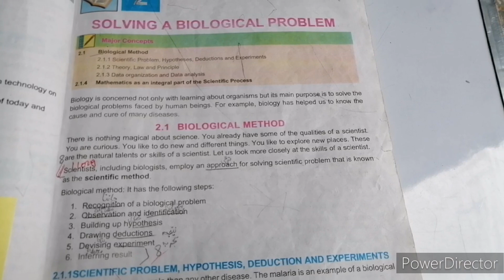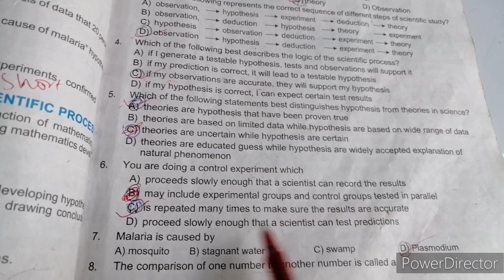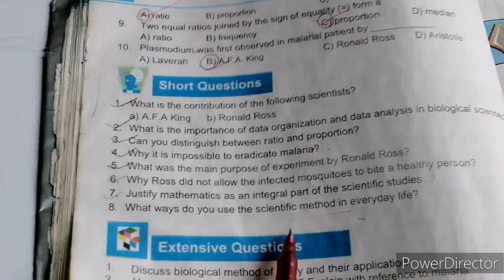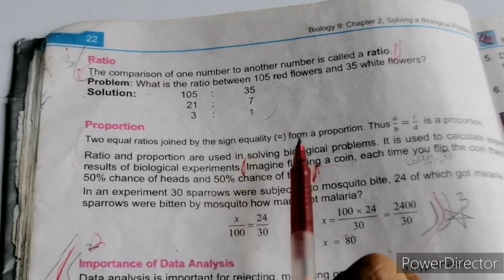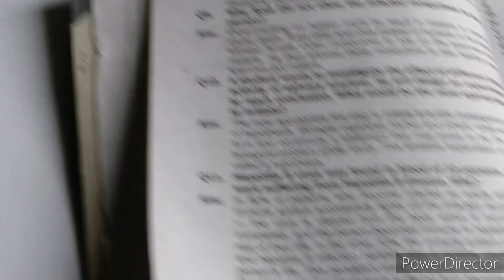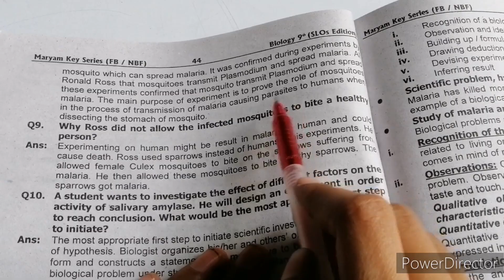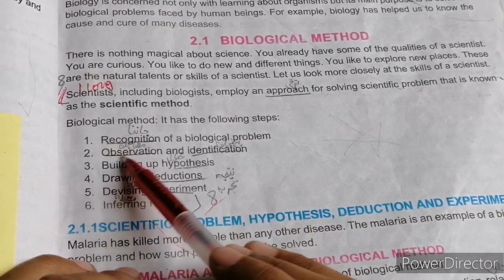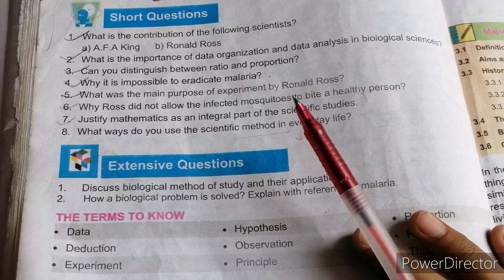class 9th biology federal board chapter number 2 exercises question and MCQs /9 class biology